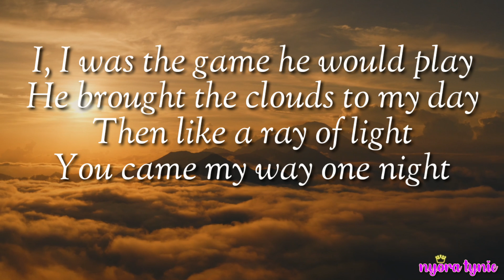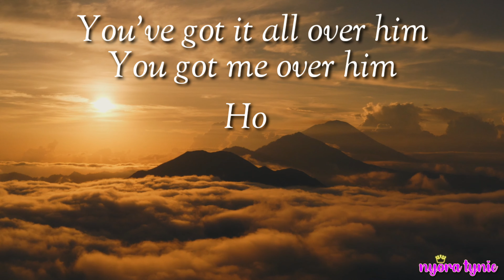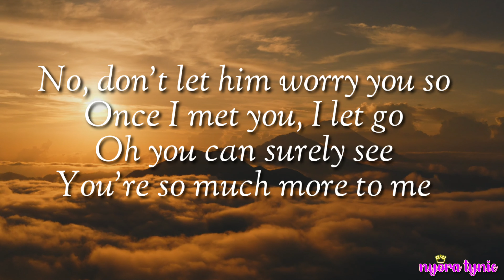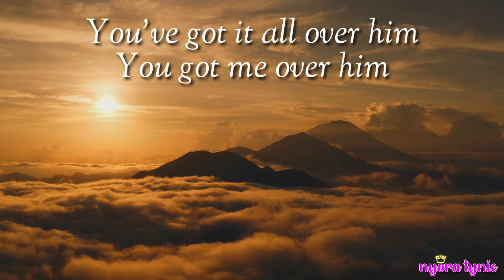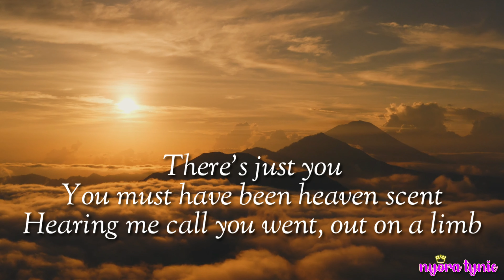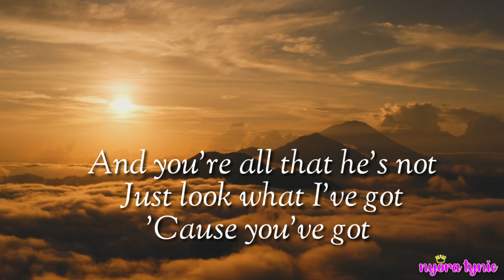You Got It All | Gigi de Lana cover